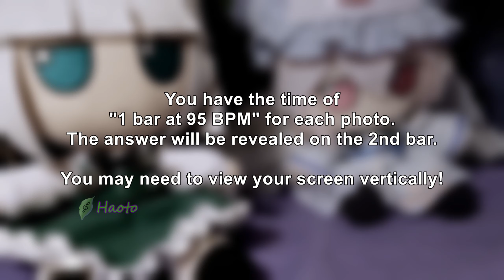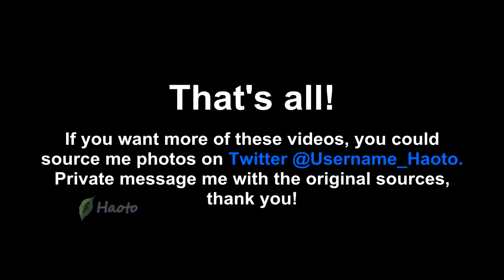Touhou Challenge - Spot the Fumo #2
I wanted to make a part 2. | REUPLOAD, YOUTUBE 1440p BUG!

[Editor] : Haoto

\ My Comments /
[Notices]
(August 6th, 2023) I replaced the audio track with a copyright-safe soundtrack. The soundtrack is exactly 95 BPM.
I started this at 4.9k views so I'll probably won't make much money from this.
(August 7th, 2023) I reverted the audio track back due to the compression from the YouTube Editor.

This video was made on August 16th, 2022, at 0451 (MYT), uploaded onto YouTube on August 16th, 2022.
This video is set to premiere on August 16th, 2022, at 2100 (MYT).

[Time Taken]
This video probably took me more than 3 hours in total to make. Finding the sources took the longest capping at 2 hours. Video editing.. hopefully less than an hour.

I had to rerender & reupload this video because the note I added in the middle of the video didn't appear for a single frame.
Yes, I rerendered & reuploaded this over that miniscule of a problem.

[My Entertainment Video Comments]
I decided to make this much faster & harder since the 1st video was too easy.
This video initially had 16 photos, but I raised it up to 20 because of how I trimmed the soundtrack in video editing.

I think this is the 2nd time I've used the 1440p resolution for a video.
Like my previous video description said, I'm not even sure if my 1st time is actually a 1st time.

The last 3 photos were specifically made for this video!
The credits to these 2 photographers! : Ape150204 gustav.vii
Their photos are linked below btw. I have to post Gustav's work on my Twitter because he doesn't have it. I got the permission to on Discord.

[My Comments]
I apologize if you're watching this from a small screen or using a desktop...

I HAD TO REUPLOAD THIS BECAUSE YOUTUBE FAILED TO PROCESS 1440P. I NEVER NOTICED THE "HD" ICON MISSING.

Original : Eastern and Little Nature Deity - Track 3: Like the Brilliance of Fairies

3. [Photos Used, In Order] (2 Photos), (2 Photos), (2 Photos)